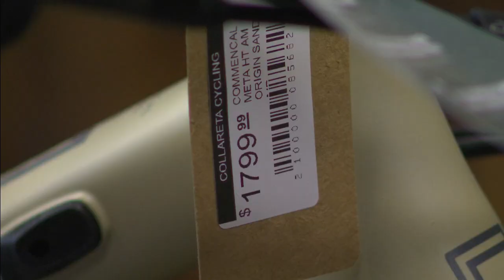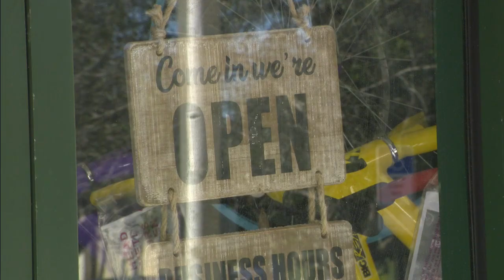Surveillance video shows thief targeting bicycle shop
Surveillance video shows a thief breaking into a bicycle shop. Officers are searching for the culprit.